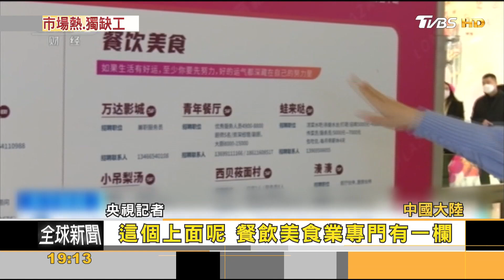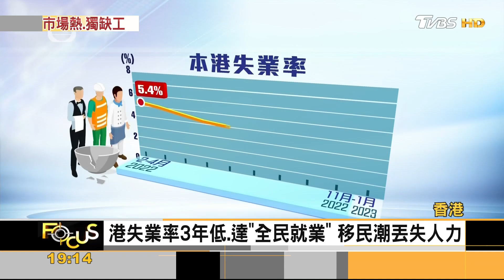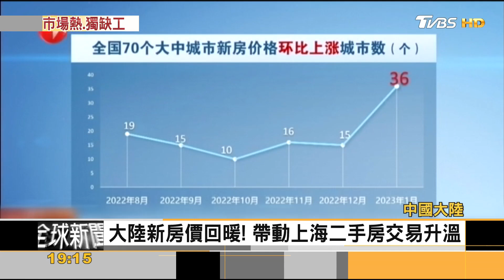大陸復甦絆腳石 餐飲業人力荒.加薪仍缺工｜方念華｜FOCUS全球新聞 20230217@tvbsfocus